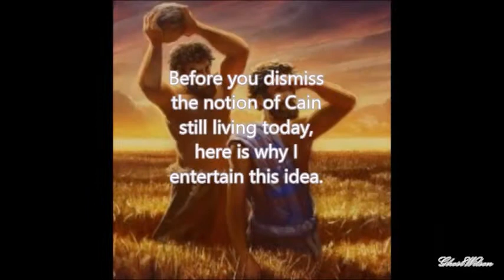Is Cain from the Bible still alive to this today?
Was Cain alive this whole time? There is more reasons I find everyday to this statement. Something to think about.